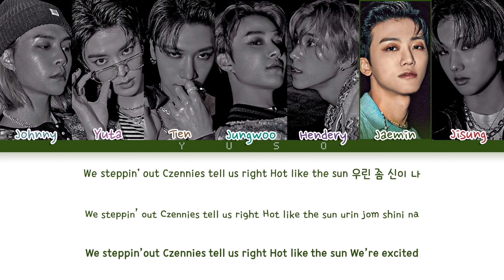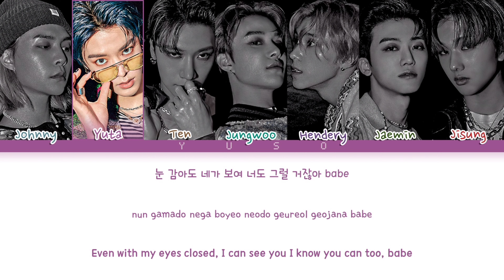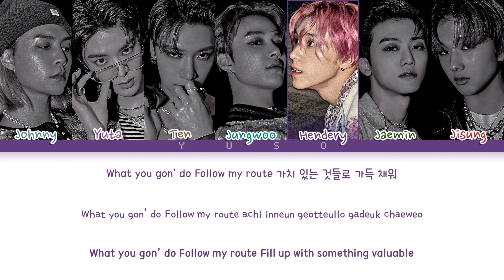NCT U 'WORK IT' COLOR CODED LYRICS [HAN/ROM/ENG/가사]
song: work it
artist: nct u
album: [Album] RESONANCE Pt. 2
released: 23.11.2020